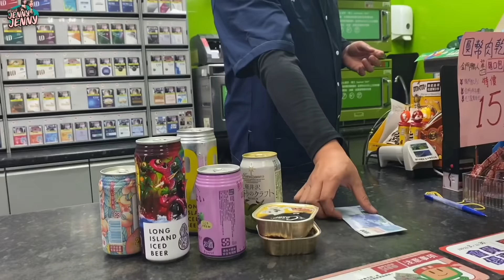露營篇EP2 | 3個女子的快閃露營⛺️feat.Kenny , Michelle｜ 漫步青森露營區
關於我
【 s o c i a l 】